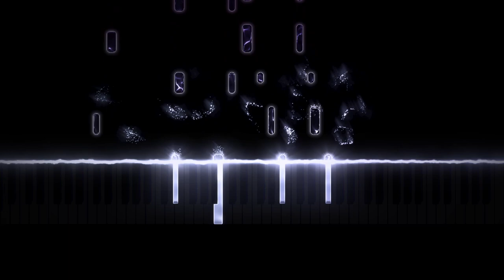Nocturne No.7 - Ruben Dimitrashuk (Op.6 No.6)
This video features Ruben Dimitrashuk's original composition "Nocturne No.7." Originally, this Nocturne began the early stages of composition in January of 2024. However, it was not fully completed until May of that year.

The musical structure of this piece is largely based on a repeated theme. This theme (first appearance in measure 8) is (1) a pivot into secondary supporting themes and (2) a returning point for resolution. The inclusion of modulations adds a new texture and layer to the composition.

(Key Words) Nocturne, Chopin, Ruben, Dimitrashuk, Nocturne No.7, Piano, Music